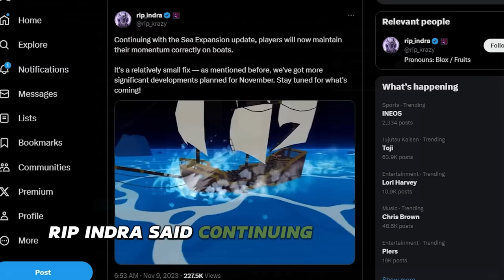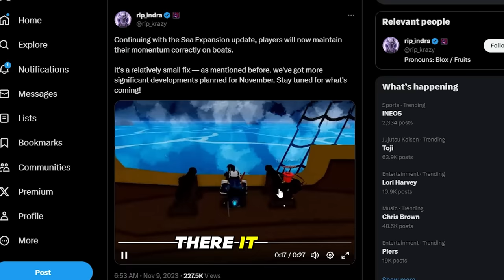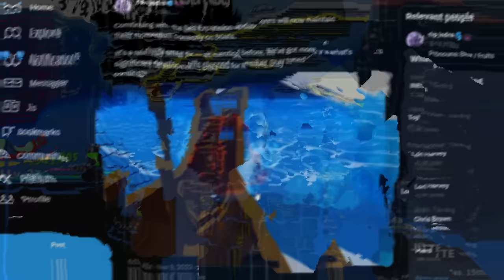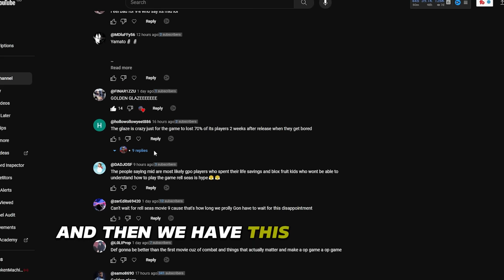BLOX FRUITS IS ALREADY COPYING RELL SEAS! 😭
The Owner of blox fruits recently shown off a NEW Gameplay mechanic that they're going to be adding to the game... but it looks SO FAMILAR TO ANOTHER GAME.. Rell Seas

In this video we relate to:
NEW One Piece Roblox Game,
BEST One Piece Roblox Game,
BEST New One Piece Roblox Game,
New Upcoming One Piece Roblox Game,
Rell Seas,
Rell Seas Leaks,
Rell Seas Gameplay,
Rell Piece,
Rell Piece Leaks,
Rell Piece Gameplay,
NEW Roblox Seven Deadly Sins Game 2023,
Revolveragz,
Revolveragz Rell Seas,
Revolveragz Rell Piece,
revolveragz NEW Roblox Game,
revolveragz NEW roblox anime Game,
NEW One Piece Roblox Anime Game,
NEW One Piece Roblox Anime Game 2023,